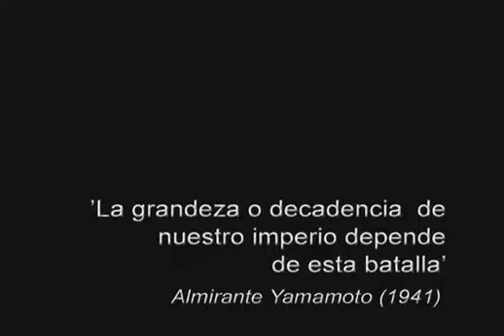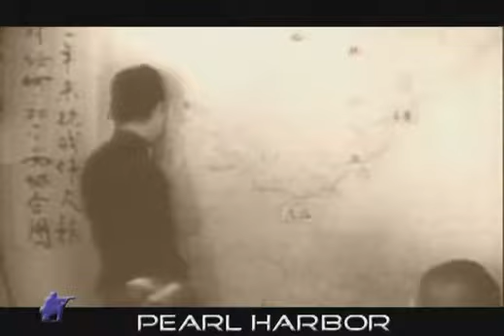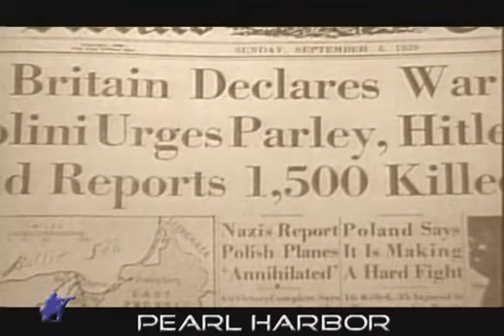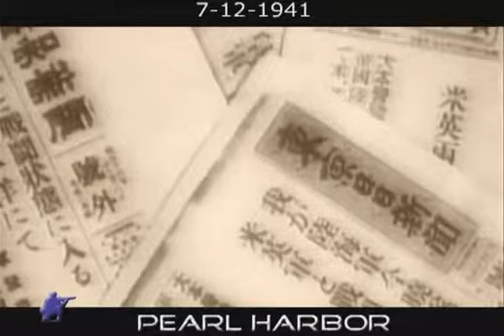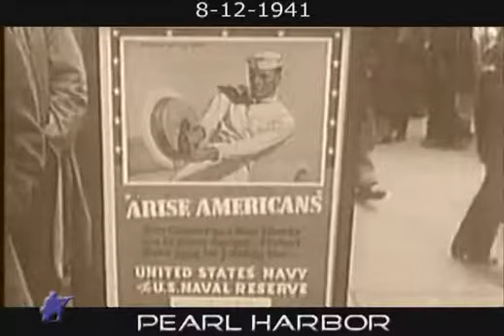Roosevelt y Pearl Harbor.